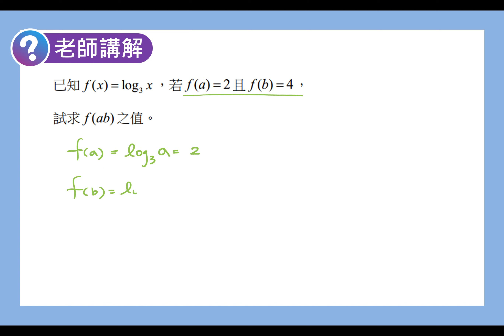數學B 笑傲統測 總複習講義 單元10-2老師講解6